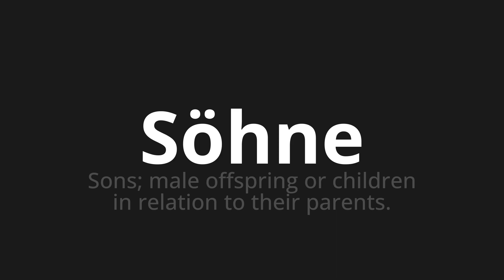How to pronounce Söhne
Master the Pronunciation of 'Söhne which means Söhne' - which means : Sons; male offspring or children in relation to their parents. 📝 with @PronunciationGerman 🎓🗣️ - [Your Guide to German]

Learn to pronounce 'Söhne' perfectly in German with our easy and engaging tutorial by @PronunciationGerman! 📖📽️ In this comprehensive video, we provide you with native speaker examples 🗣️👂 and phonetic breakdowns 🎵 to ensure you get the pronunciation just right.

How to say sons in German